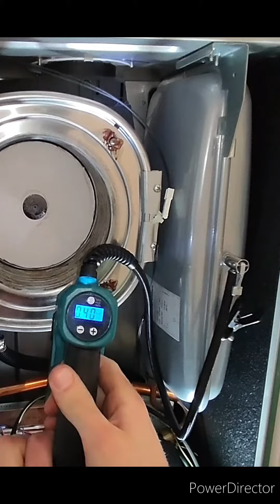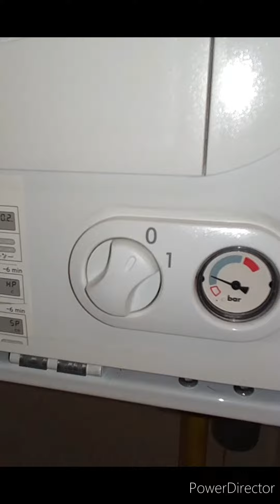Wartung Vaillant Therme